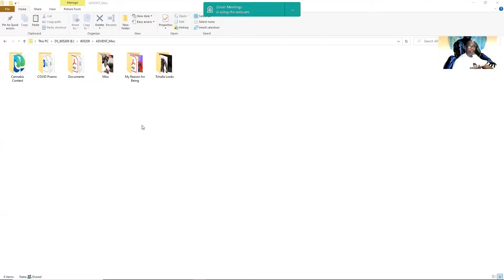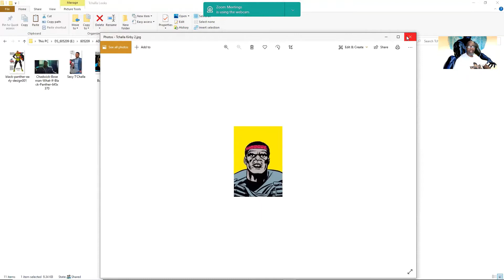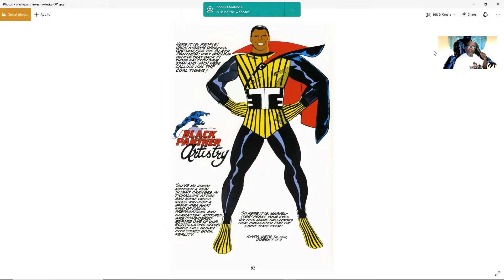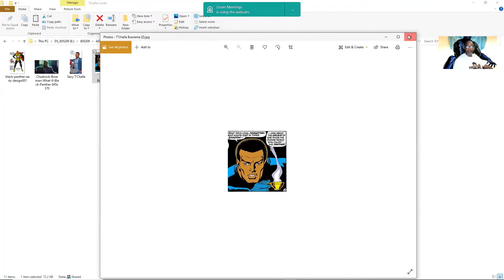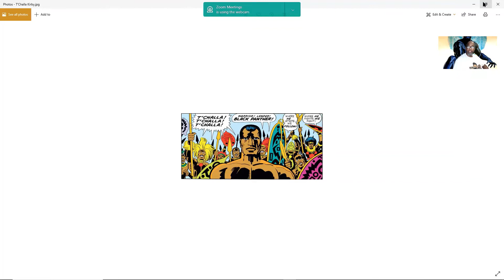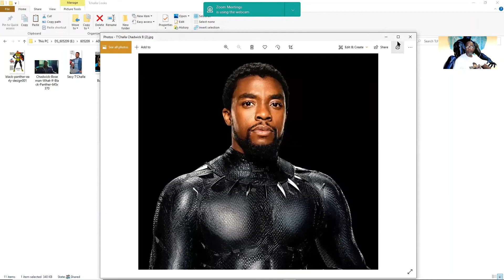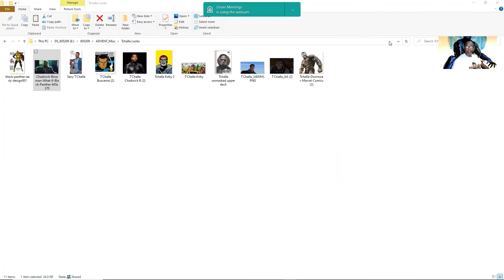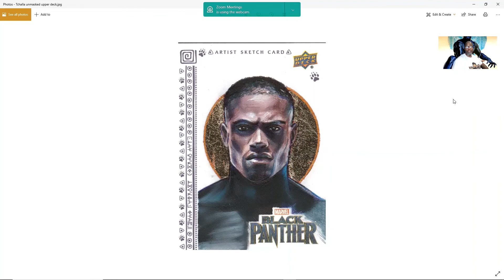Be Real with D Real: The LOOKS of T'Challa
D-Real shares how the appearance of T'Challa (The first Black Superhero in comics) has evolved and changed over the years.